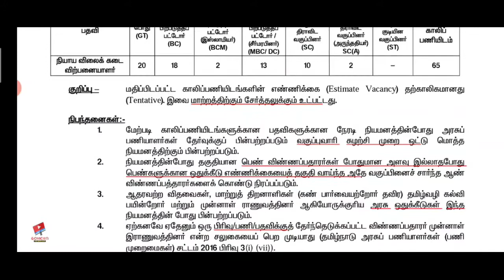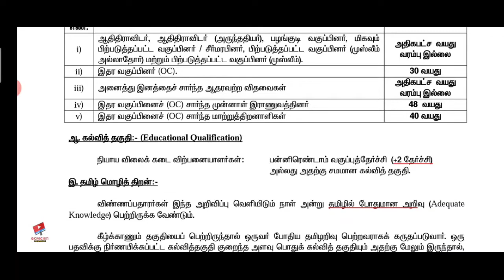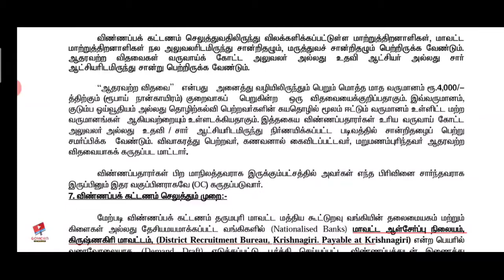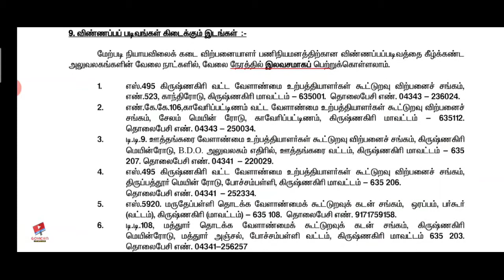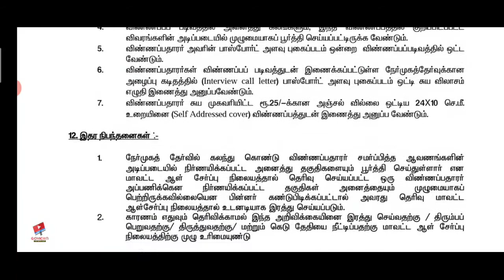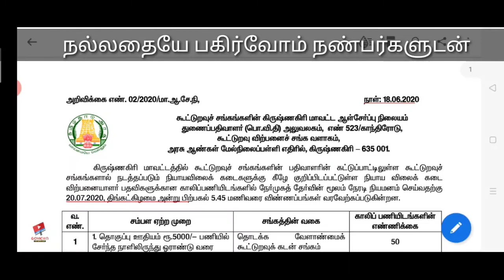உடனடி பணிநியமனம் | தமிழக அரசு வேலை| விண்ணப்ப படிவம் இலவசம் | GOVICHIN Tamil | Last date 20.07.2020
பொதுவிநியோகத்திட்ட விற்பனையாளர் பணியிடங்களுக்கு விண்ணப்பிக்கும் விண்ணப்பதாரர்கள் இந்த இணையதளத்தில் கீழே கொடுக்கப்பட்டுள்ள அறிவிப்பில்  விண்ணப்பப் படிவத்தினைப் பதிவிறக்கம் செய்து ஆப்லைனில் (OFFLINE) மட்டும் விண்ணப்பிக்கலாம்.

Advertisement Number 022020
Name of the Post            நியாயவிலைக்கடை விற்பனையாளர்
No Of Vacancies                 126
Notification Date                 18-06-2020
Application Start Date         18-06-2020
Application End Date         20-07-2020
Application Fees                 ₹150/-